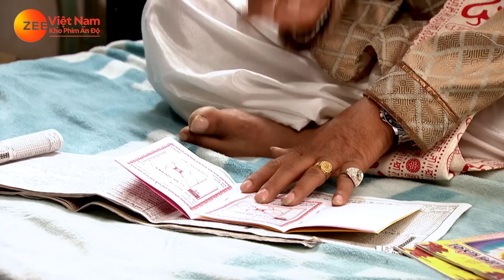Chàng Rể Hoàn Hảo - Tập 185 | Phim Truyền Hình Ấn Độ Hay Nhất 2024 Lồng Tiếng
Nội dung:  là câu chuyện về Siddharth Khurana (Sid), một ông chủ khách sạn, người đem lòng yêu Roshni, một nhà công tác xã hội. Sid kết hôn với Roshni và về sống chung với gia đình vợ. Mặc dù là chủ của một khách sạn 7 sao, Siddarth vẫn từ bỏ địa vị cao sang của mình và bắt đầu hành trình hàn gắn những mâu thuẫn giữa Roshni và người mẹ lý tưởng của cô, Durga Devi, được biết đến với cái tên DD. Đây là câu chuyện về một chàng rể đã dành hết tâm trí, sức lực và tình cảm để gắn kết các mối quan hệ.